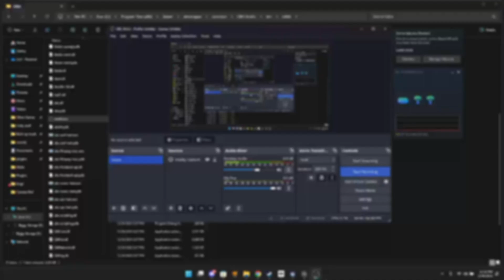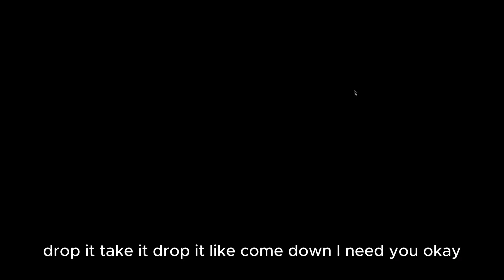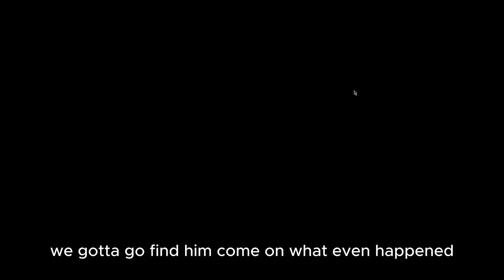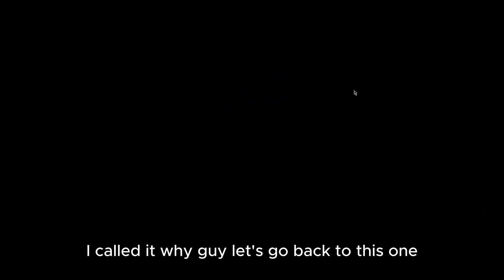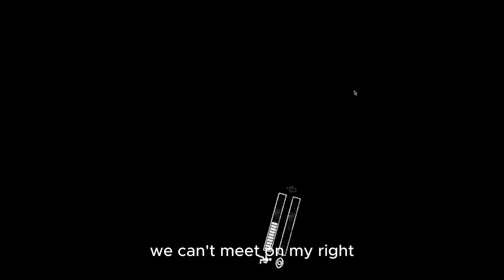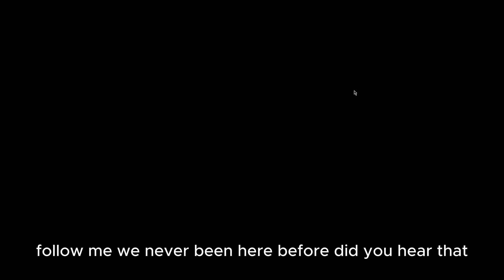(VR) SCP Labrat is scary I think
Today I played SCP Labrat VR with some of my friends.

VR gaming
Virtual reality
VR multiplayer
VR adventures
Gorilla Tag funny moments
Gorilla Tag tutorial
VR community
Gorilla Tag tips
SCP in VR
Rec Room VR
VR exploration
Gorilla Tag updates
Gorilla Tag parkour
VR social gaming
Gorilla Tag tricks
SCP containment breach VR
Rec Room adventures
VR challenges
Gorilla Tag custom maps
VR immersion
SCP Foundation in VR
Rec Room community
Gorilla Tag parkour maps
VR team gameplay
Gorilla Tag speedruns
SCP VR experience
Rec Room quests
VR gaming community
Gorilla Tag glitches
VR multiplayer games
Gorilla Tag hide and seek
SCP creatures in VR
Rec Room custom rooms
VR cooperative gameplay
Gorilla Tag race maps
VR content creators
SCP anomalies in VR
Rec Room player creations
Gorilla Tag challenges
VR exploration games
Gorilla Tag strategy
SCP lore in VR
Rec Room VR events
VR gaming tips
Gorilla Tag strategy guides
VR parkour
SCP VR horror
Rec Room VR community
Gorilla Tag top plays
VR puzzle games
Gorilla Tag pro gameplay
VR content showcase
SCP containment breaches in VR
Rec Room VR sports
VR adventure games
Gorilla Tag speedrunning
VR gaming news
SCP VR exploration
Rec Room VR hangouts
VR game reviews
Gorilla Tag VR challenges
VR gaming highlights
SCP VR encounters
Rec Room VR social
VR gaming moments
Gorilla Tag VR tips
VR gaming discussions
SCP VR experiments
Rec Room VR creations
VR gaming technology
Gorilla Tag VR tricks
VR gaming commentary
SCP VR containment
Rec Room VR showcases
VR gaming culture
Gorilla Tag VR strategies
VR gaming experiences
SCP VR gameplay
Rec Room VR adventures
VR gaming showcases
Gorilla Tag VR gameplay highlights
VR gaming challenges
SCP VR anomalies
Rec Room VR quests
VR gaming walkthroughs
Gorilla Tag VR world
VR gaming reviews
SCP VR simulations
VR gaming entertainment
Gorilla Tag VR worldbuilding
VR gaming updates
SCP VR phenomena
Rec Room VR competitions
VR gaming tournaments
Gorilla Tag VR modding
VR gaming livestreams